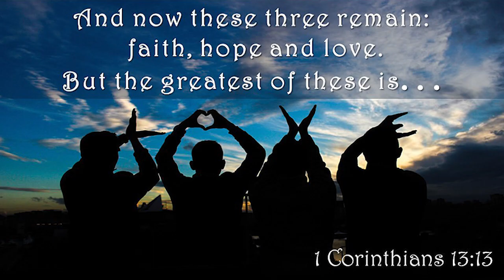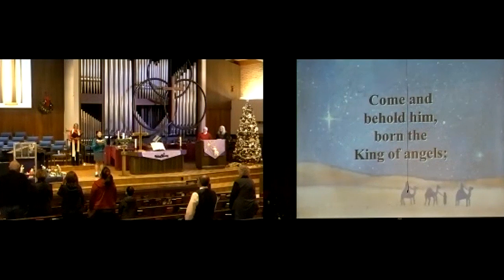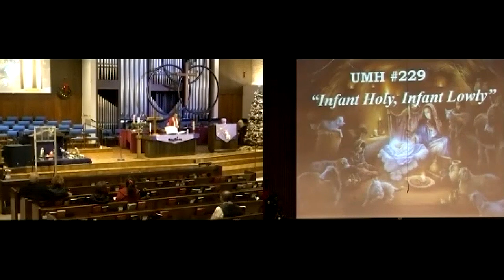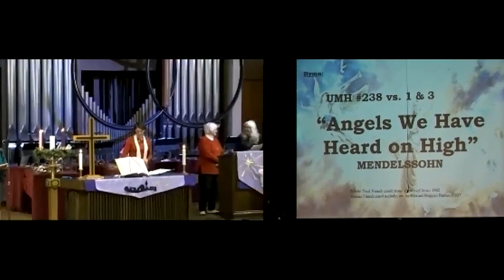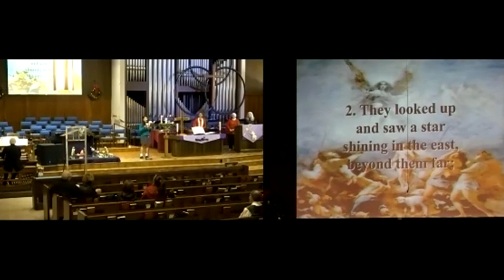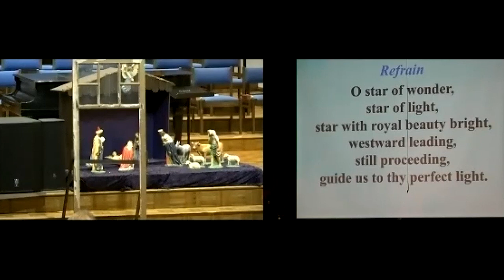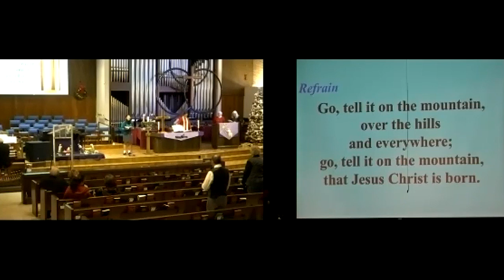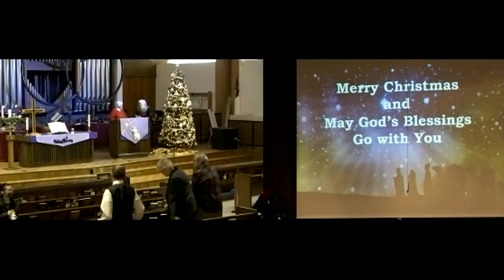December 24, 2022 Christmas Eve worship: “Readings, Carols, and Reflections”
Christmas Eve worship: “Readings, Carols, and Reflections”  A celebration of the Advent season and Christmas is presented by the Chancel Choir with a vocal solo by Paula Jameson.  Accompanying organ music is presented by David Gay.  The liturgists are Ellie Adams and Dot Waugaman.  Pastor Beth Rambikur leads the times of reflection at Christ Church United Methodist, Tucson, Arizona, 5:00 PM, December 24, 2022.